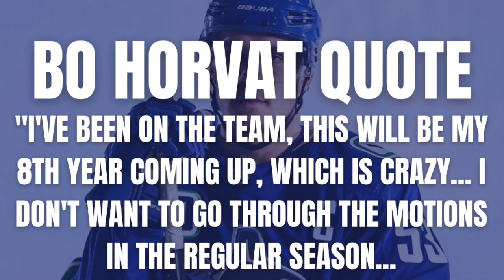Canucks Captain Bo Horvat Ready To Compete For Stanley Cup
Whats going on youtube. In this video we discuss the Vancouver Canucks captain Bo Horvat and the desire to finally do some winning in Vancouver. After falling flat in 2021, the Canucks captain sees potential in the new roster GM Jim Benning has given him going into the 2021-22 NHL season based off some quotes from last week.

Chech out our online store for merch!
               v v v v v v v v

My personal instagram is @kevinforte_